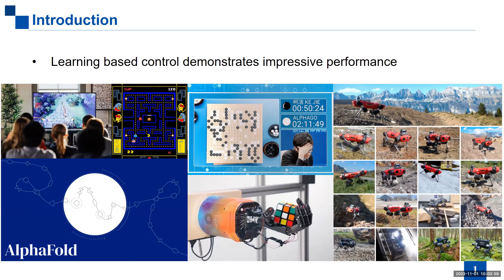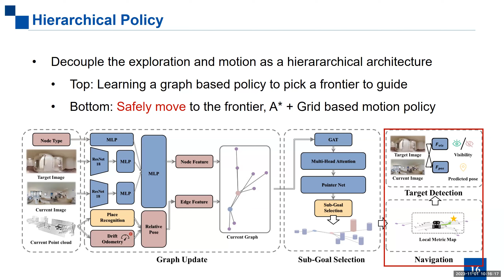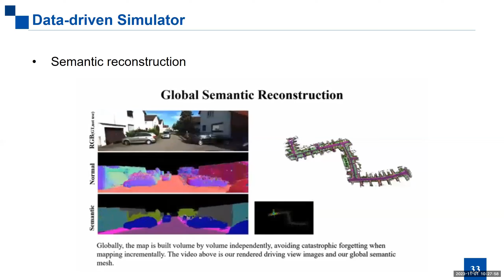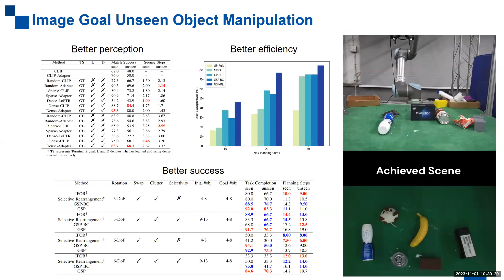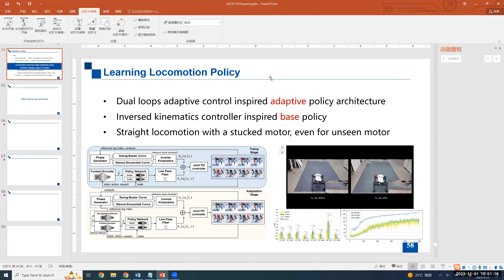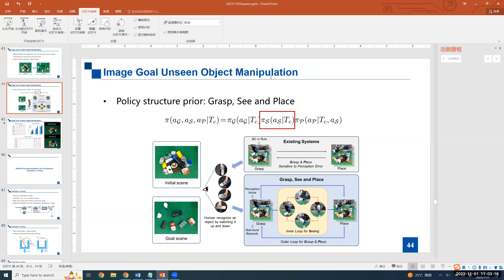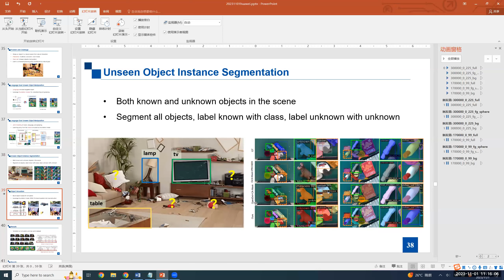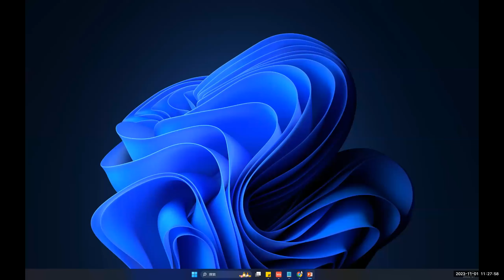KubeEdge Community Meeting 2023-11-01